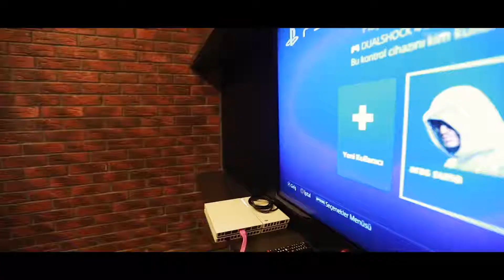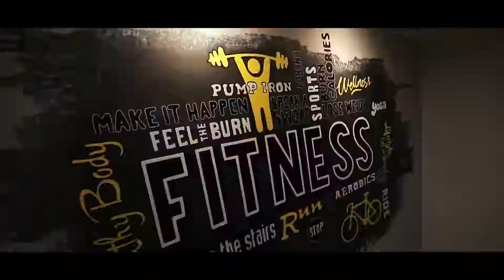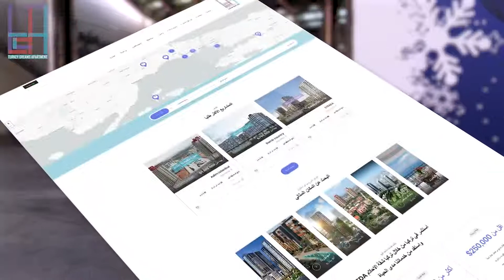👍😚😘الفيديو 👍😚😘التفصيلي👍😚😘 لخدمات👍😚😘 مشروع👍😚😘 إعمار سكوير 👍😚😘_ عقارات